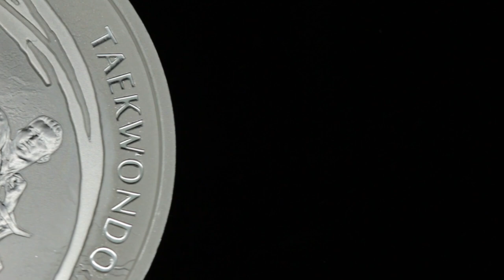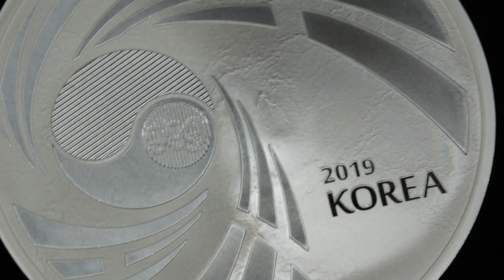2019 South Korea Taekwondo 1oz Silver BU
2019 1 OZ SILVER SOUTH KOREA TAEKWONDO
The Republic of Korea and KOMSCO take great pleasure in announcing their newest medallion, the 2019 1 oz Silver South Korea Taekwondo BU. This stunning medallion combines the art of taekwondo with a modern design and style.

KOMSCO continues to create and produce medallions that capture the beauty and essence of their design’s inspiration. The taekwondo medallion is no exception. With a limited mintage of 25,000 worldwide, this release is certain to be snatched up by investors and collectors alike. Pre-sale offerings are expected to move quickly, so act fast!

THE ART OF SWIFTNESS AND PHYSICS
Taekwondo, which translates to “foot, fist, art” or “the way of hand and foot,” was developed during the 1940s and 1950s by Korean martial artists with experience in both Chinese and Korean martial arts. It is characterized by its emphasis on head‑height kicks, jumping and spinning kicks, and other fast-kicking techniques. General Choi Hong Hi, generally regarded as the founder of taekwondo, discovered that speed is more important than size when generating power. He based this on his study of bio-mechanics and Newtonian physics.

A MEDALLION WITH A REAL KICK!
The medallion’s obverse presents a beautiful and active scene, featuring a Yin Yang symbol on the left center of the design. The darkness of the Yin is accented by slightly-angled fine, horizontal lines against the frosted background. The lightness of the Yang is from the unfrosted silver. A circle-inset fills the head of the Yang with the security feature of a latent image of the medallion’s fineness of “999” hidden within the fine vertical lines. The active part of the design is produced by swirls of heavier lines that appear to feed into the Yin from the top, and the Yang from the bottom. The overall design is very clean and attractive, with a nicely-textured frosted background. Inscriptions at the lower right include “2019” in a smaller type, with “KOREA” in a larger type stacked below.

The reverse is where the real action is! A young taekwondo practitioner demonstrates a high kick that will surely land on his opponent. The motion of his kick is illustrated by an emblazoned swirl that begins at the start of his kick and ends at the point where contact is made. The background is stylized with heavier, irregular texturing appropriate to the active kick scene displayed. A second swirl lies just below the kicker. Inscriptions include “TAEKWONDO,” at the upper right rim, while “1 oz FINE SILVER 999.” is stacked in three lines at the left center of the design.

This is a finely-produced medallion that would be a nice addition to any collection! It is also a great way to introduce and encourage your kids to become involved in a martial art such as Tae Kwon Do. Or, to reward them for their disciplined efforts to advance in the art. Make sure this medallion “lands” on target into your collection!

HIGHLIGHTS
2019 1 oz Silver South Korea Taekwondo BU.
Contains 1 oz of 999 fine silver.
Unique anti‑counterfeit security feature.
Obverse: Yin Yang symbol surrounded by swirls.
Reverse: Taekwondo practitioner demonstrating a high kick.
Medallion carries no face value and is not legal tender.
KOMSCO guarantees the weight and silver content of the medallion.